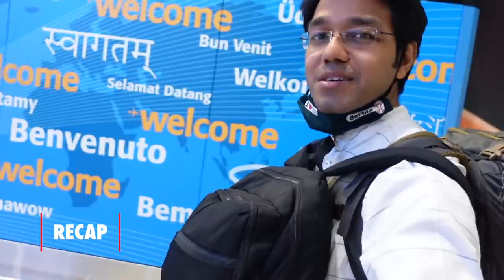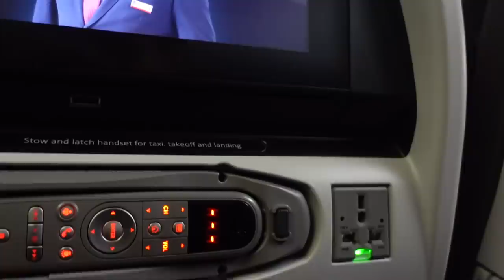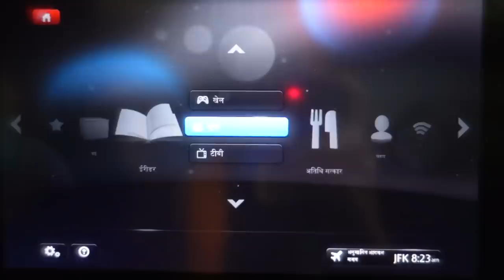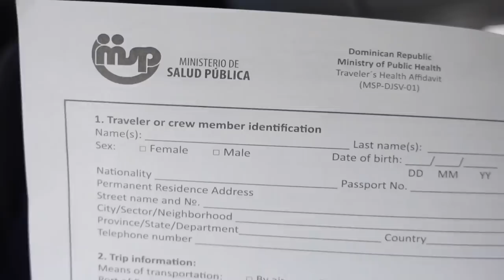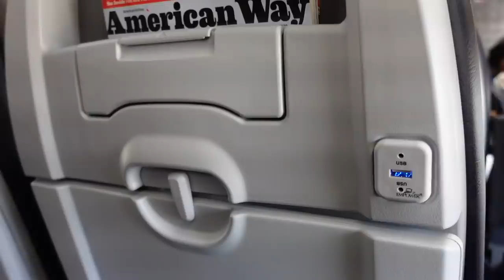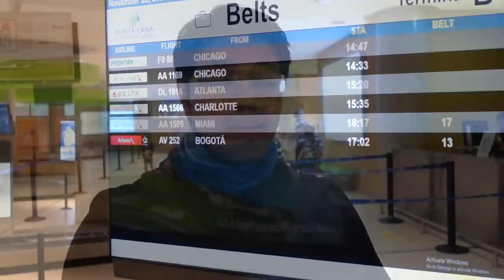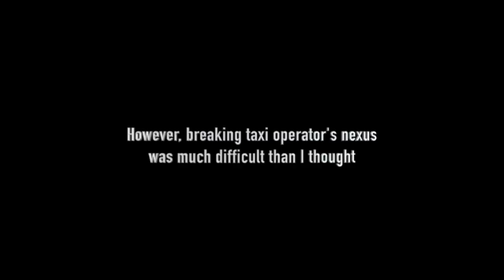How I dealt with AIRPORT TAXI MAFIA | My first day in DOMINICAN REPUBLIC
In this video, I have shared my experience of my first flight with American Airlines, New York to Miami and then Miami to Punta Cana. Watch this video to know the cost of my flight from Miami to Punta Cana, Immigration for Indians in Punta Cana, the bitter experience I had at Punta Cana Airport because of the taxi operators and how finally did I get successful to get an Uber at Punta Cana Airport!

This video is based on my trip to the Dominican Republic, a Caribbean country. Earlier was also a part of the West Indies. I reached here via Miami, USA. This visited the country in November-December 2020.

ABOUT ME
I'm Varun.
I am a full-time traveller now (yes, I quit my job to follow my dreams). I love solo travelling & meeting people. After travelling extensively in Incredible India for years, I stepped out of my country and realised, how beautiful the world is! I started making travel web series in Hindi full of travel tips and tricks, especially for budget travel and sustainable tourism. My dream is to inspire people to explore this beautiful world and learn the best things to make our world a better place to live in. I was awarded the prestigious 'National Tourism Award' by the Government of India for my contributions in the field of promotion of Tourism. Thanks to my viewers, because of whom now I get invitations from across the globe to visit their places and show them to the world.